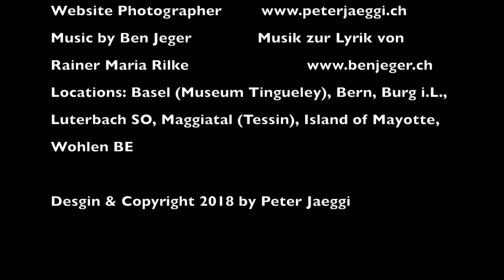Yoga Performance by Ruth Waefler Bhattacharya and Sushil Bhattacharya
Yoga Perfection with the Indian/Swiss Yoga Teachers Ruth Waefler Bhattacharya and Sushil Bhattacharya.

Yoga in Vollendung mit dem indisch-schweizerischen Yoga-Paar Ruth Waefler Bhattacharya und Sushil Bhattacharya.